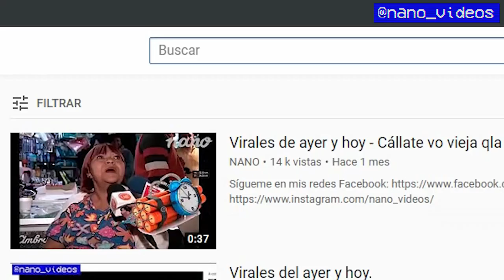Virales de ayer y hoy - Lanza Internacional